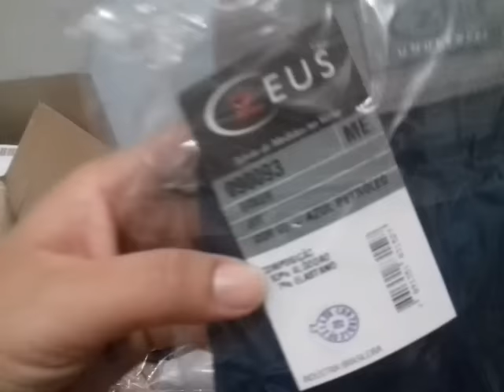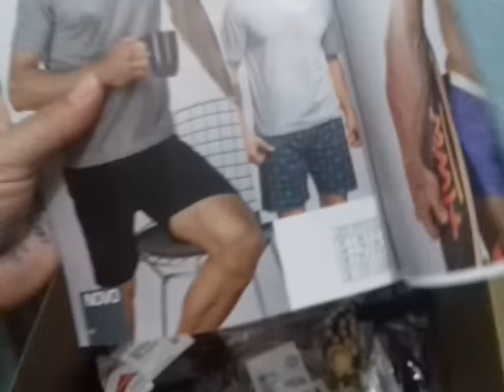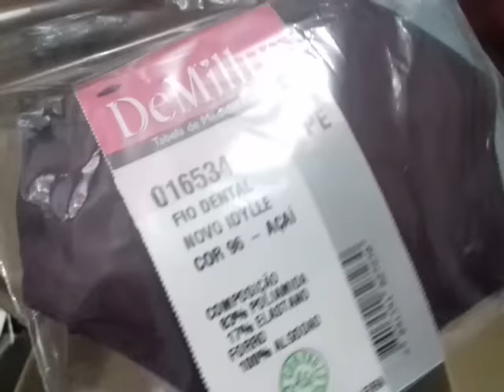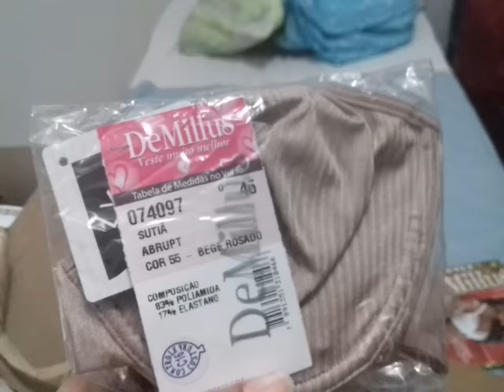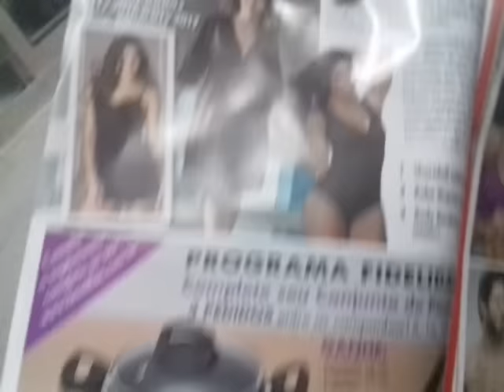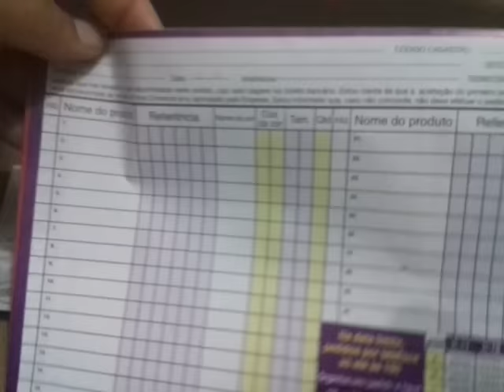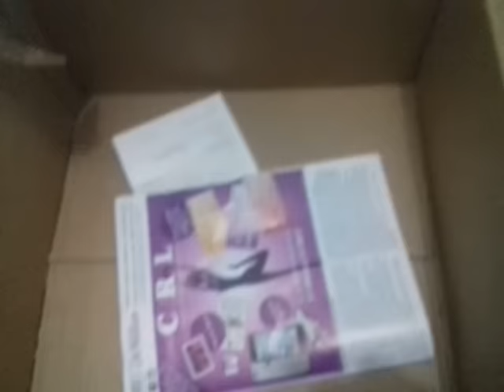Demillus campanha/16 -Carla Sylva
Caixa da campanha 16 tão esperada com as panelas antiaderentes do programa fidelidade da demillus